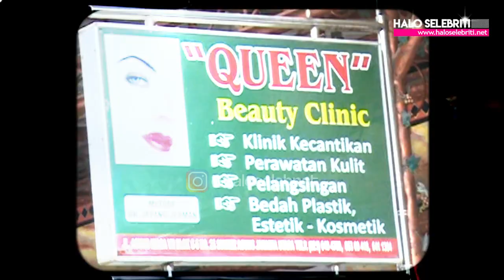Calon Istri Daus Mini Solehah dan Penurut | Halo Selebriti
Halo Selebriti - Jelang pernikahannya, Daus Mini lakukan perawatan wajah agar pada akad dan resepsi nanti terlihat lebih konclong. Selebriti bertubuh mungil ii pun menuturkan sang calon istri yang penurut dan solehah, yuk kita simak videonya...